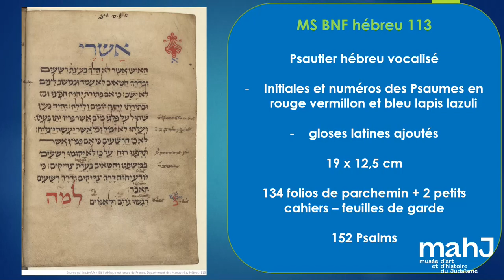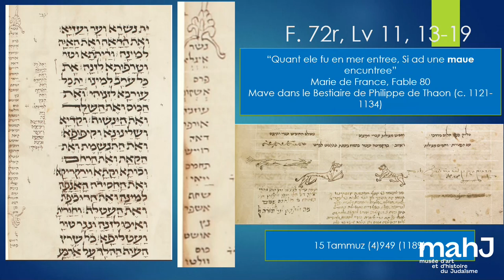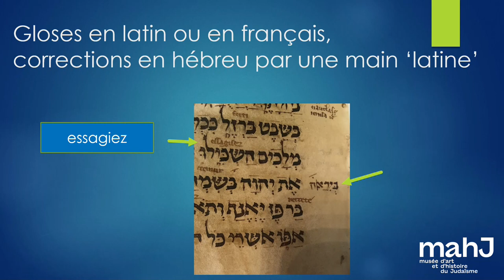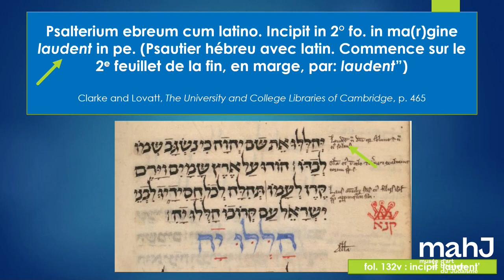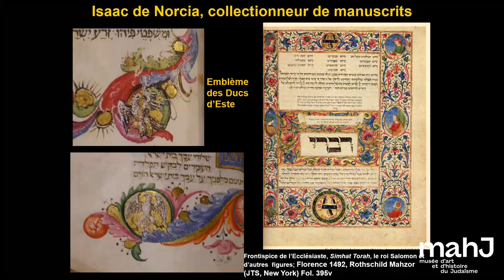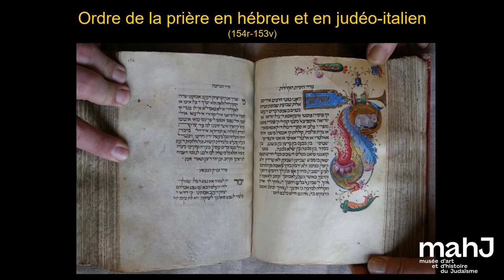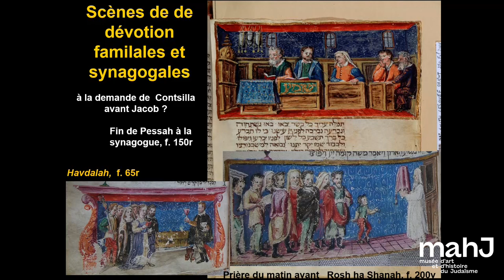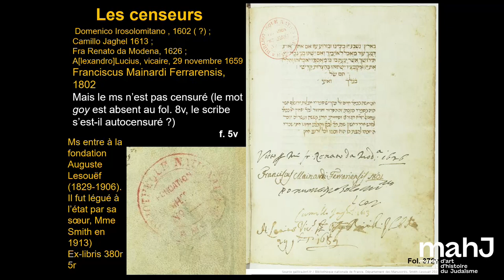Manuscrits hébreux de la BnF (2/4)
Deuxième partie du colloque "Manuscrits hébreux de la BnF. Textes et contextes"

Judith Olszowy-Schlanger, EPHE, IRHT : Le psautier bilingue BNF hébr. 113 revisité
Le manuscrit Paris, BnF hébreu 113 est un Psautier hébreu annoté par des hébraïsants chrétiens. En plus de la traduction latine de la Vulgate inscrite dans les marges, les lecteurs chrétiens ont laissé des gloses concernant le vocabulaire et la grammaire hébreux. Les chercheurs s'accordent à dater ce manuscrit du XIIIe siècle et localiser sa production en Angleterre. Une nouvelle étude du manuscrit et de sa reliure présentée ici apporte des éléments nouveaux concernant l'origine et l'histoire du manuscrit.

Sonia Fellous, IRHT, CNRS : Le rituel de prières de la famille Norsa (Paris, BnF, Smith-Lesouëf 250) : une rencontre artistique entre des réfugiés juifs d'Espagne et les Juifs aristocratiques de Ferrare (c. 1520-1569)
Le manuscrit de la fondation Smith-Lesouef, ms 250, écrit et enluminé en Emilie, en 1520, est l'un des Trésors de la Bibliothèque nationale de France. Le texte est défini comme Siddur et Mahzor par le scribe espagnol Moïse ben Hayyim Aqris réfugé en Italie, devenue à cette époque l'un des principaux asiles des Juifs exilés de la péninsule Ibérique. Le manuscrit écrit dans une pure tradition séfarade porte une décoration qui s’est effectuée en plusieurs étapes et à différentes périodes. Elle alterne le style de l’art du livre séfarade avec celui de la Renaissance italienne. Le manuscrit a été exécuté pour Isaac ben Emmanuel Norcia, mécène et collectionneur, le banquier juif des ducs d'Este, et pour son épouse Contsitlla. Son fils en hérita puis d’autres possesseurs qui firent tous compléter la décoration restée finalement inachevée au folio 245 sur les 380 que comptent le manuscrit. Le « patchwork » de styles, les colophons, inscriptions marginales et autres ajouts racontent l'histoire du manuscrit et de ceux qui l’eurent entre les mains. Il dit aussi l’histoire de la diaspora espagnole qui importa en Italie sa culture et ses artefacts, celle de son riche commanditaire et de ses possesseurs successifs. Il témoigne aussi du degré d'acceptation ou d'intégration des Juifs dans l'espace italien de la Renaissance par les traces laissés par les censeurs du XVIIe siècle.

Colloque organisé par la section hébraïque de l'Institut de recherche et d'histoire des textes (IRHT).
Coordination : Sonia Fellous et Emma Abate, IRHT, CNRS